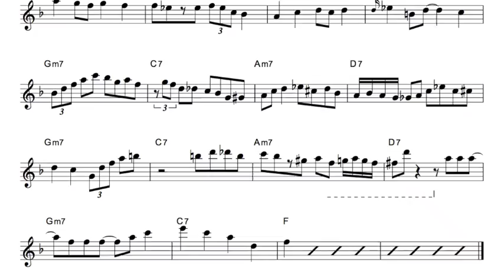vol.194【エンディングのパターン：2536の繰り返し】の参考動画です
vol.194【エンディングのパターン：2536の繰り返し】の元記事